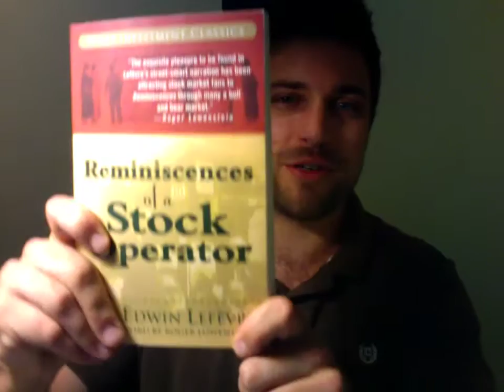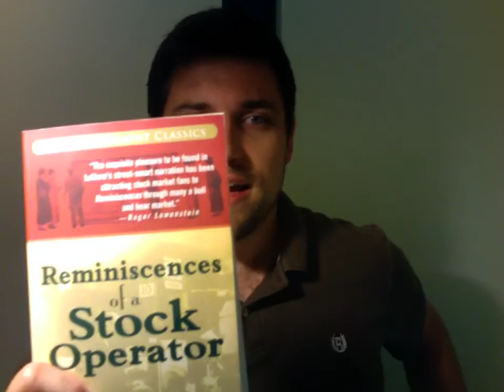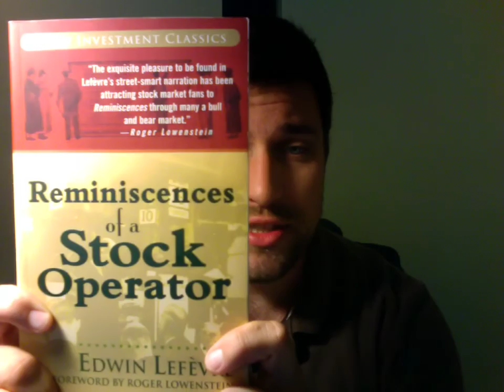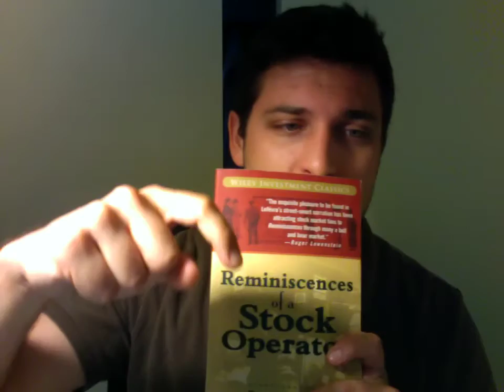Reminiscences of a Stock Operator Book Review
Book Review: "Reminiscences of a Stock Operator" (by Edwin Lefevre) is the story of Larry Livingston (aka Jesse Livermore) and his rise to stock market fortune.

Watch this short video and read the book review above to get a clear picture of why Reminiscences of a Stock Operator is one of the most important technical analysis books of all time.